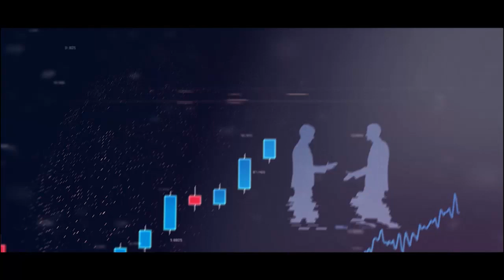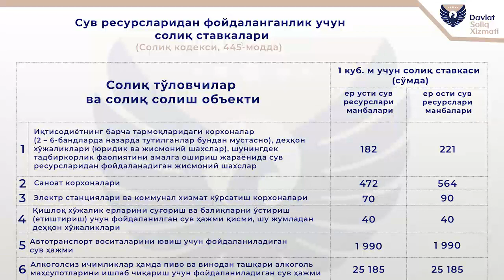Интервью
Солиқ қонунчилигидаги ўзгаришлар ва янгиликлардан хабардор қилиш мақсадида тадбиркорлар, ҳисобчилар, хўжалик юритувчи субъекти вакиллари ҳамда ОАВ ходимлари иштирокида видеоконфренция шаклида семинар ташкил этилди.